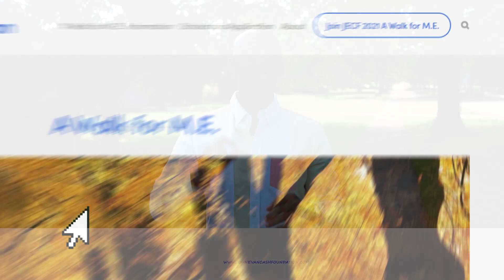Dexter Sullivan Partners with the John Evan Cash Foundation's 2nd Annual "A Walk for M.E."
A good walk can do wonders for your mental wellbeing! Join me at "A Walk for M.E." 2021 at Kensington Park this coming Saturday, October 9th!

The John Evan Cash Foundation presents "A Walk for M.E" as we advocate for mental health and education. The JECF was created to honor my late cousin, John Evan Cash, where we actively support those that he dreamed of serving one day.

100 % of all donations are used for scholarships and assisting those in need of mental health advocacy. To continue John Evan’s Dream, JECF has pledged to assist young individual who need a “win” by offering support along their journey.

Register or Donate to the 2nd annual JECF A Walk for M.E." today by clicking